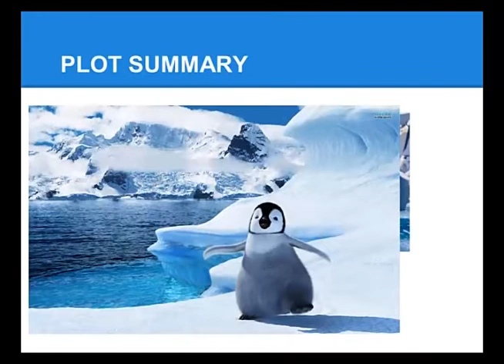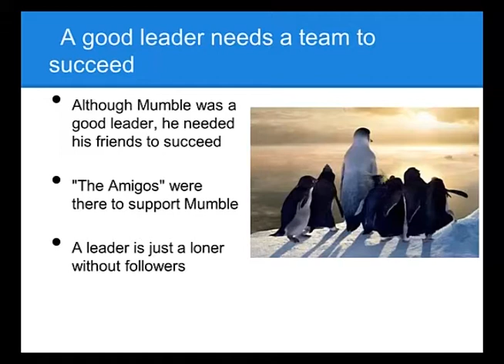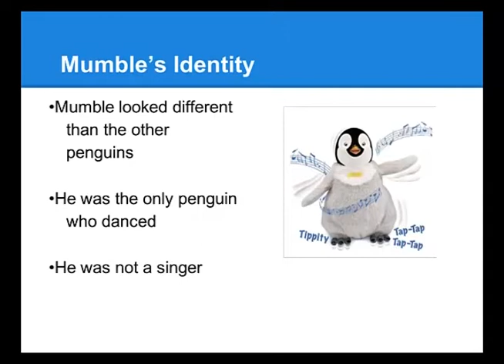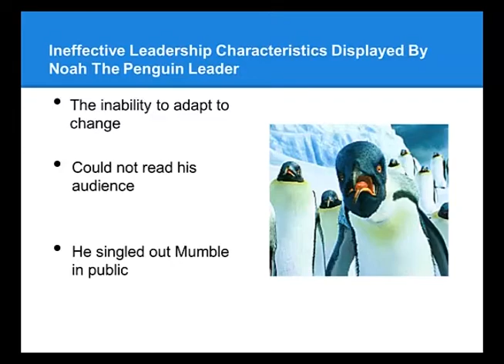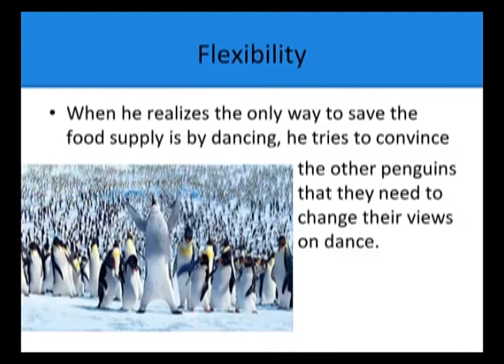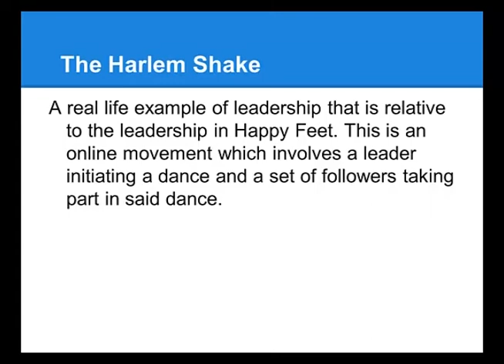Happy Feet Final